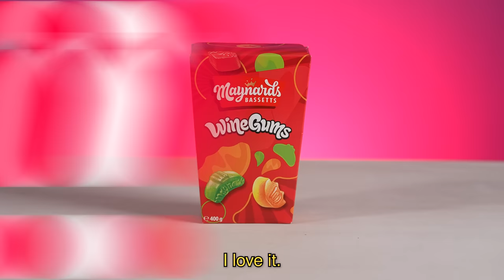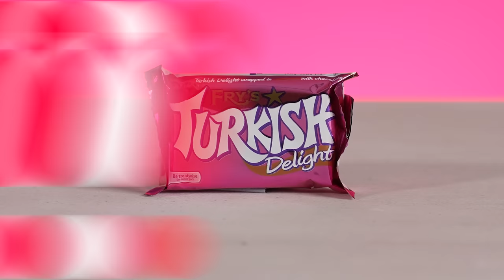Mexican Moms Try BRITISH Candy For The First Time!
We asked our Mexican moms to try British / UK candies! 😋🇬🇧🇲🇽❤️

We asked our Mexican mamás to taste and try different candy from the UK! The United Kingdom is a country that consists of England, Scotland, Wales, and Northern Ireland. The name Great Britain refers to the island on which most of the non-sovereign countries of England, Scotland, and Wales are situated. The Mexican moms tried all sorts of candy like Jelly Babies, Smarties, Winegums, Maltesers, Mars Bar, Fruit Salad, Fry's Turkish Delight, Terry's Chocolate orange! Have you ever tried these candies before? Which of these British candies are your favorite?

Filmed and Produced by The Crazy Gorilla